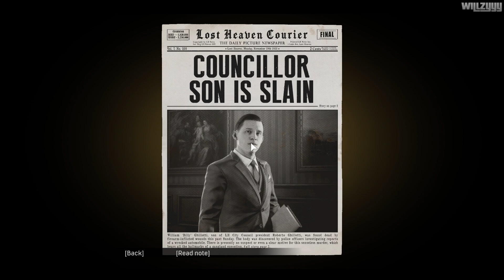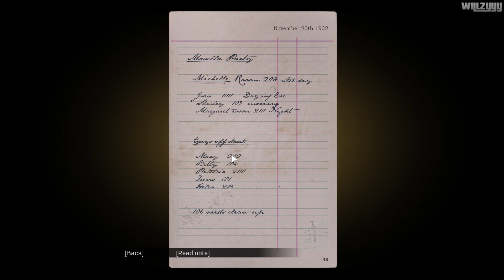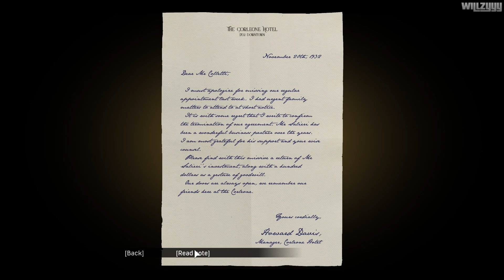Mafia: Definitive Edition - Chapter #8 - The Saint and the Sinner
Mafia: Definitive Edition - Chapter #8 - The Saint and the Sinner recorded in full HD and played on Classic difficulty.

Live the life of a Prohibition-era gangster and rise through the ranks of the Mafia. Faithfully recreated, with expanded story, gameplay and original score. This is the Mafia you remembered and much more.

● Platform: Windows PC (Also available for PS4 and Xbox One)